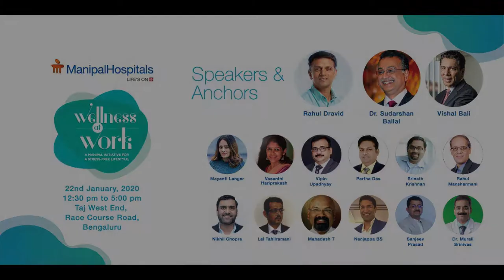Mr. Vishal Bali | Speech at Wellness At Work Initiative | Healthcare | Manipal Hospitals India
Mr. Vishal Bali, Executive Chairman, Asia Healthcare Holdings addresses the gathering at Manipal Hospital's Wellness At Work initiative, emphasizing that the focus in the industry must be towards preventive care rather than diagnostic care. He believes people should focus on making a life rather than just making a living and he lauds Manipal Hospitals for propagating wellness at work through this initiative and enabling Indians to lead a better quality of life.

Best Hospital in India: Manipal Hospitals is one of the top multi-specialty hospital in India located at all major cities like Bangalore, Vijayawada, Visakhapatnam, Goa, Salem, Jaipur, Mangalore. It provides world-class 24/7 Emergency services. Our top surgeons are experts in offering the best treatment for Heart, Brain, Cancer, Eye, Kidney, Joint & all major surgeries at affordable costs.  Health Checkup packages are also available.